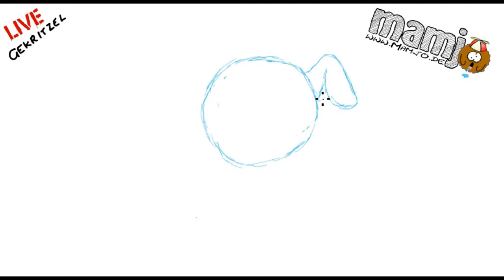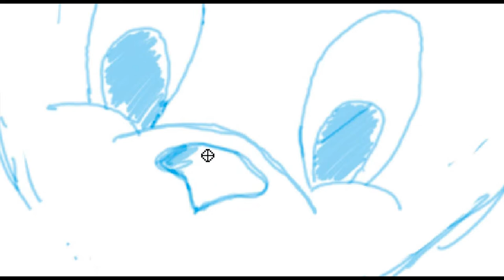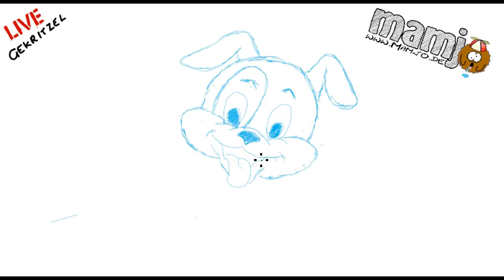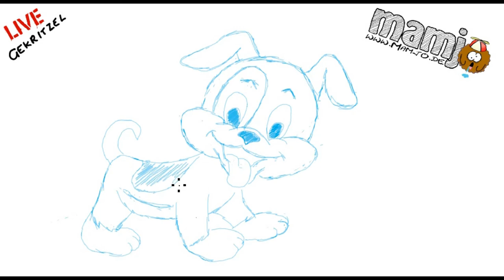#291 Süßer Kleiner Hund skizze malen zeichnen Zeichnung Tutorial lernen Online Kurs dog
#286 Süßer Kleiner Hund skizze malen zeichnen Zeichnung Tutorial lernen Online Kurs

Nach langer Zeit mal wieder ein Video. Leider klappt es noch nicht so ganz, mein gesundheitlicher zustand
lässt noch zu wünschen Übrig.